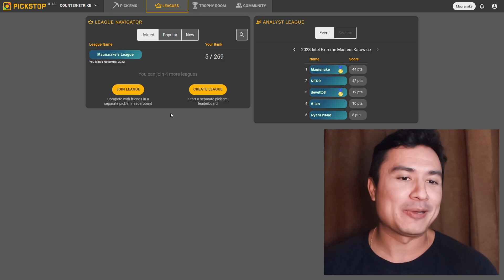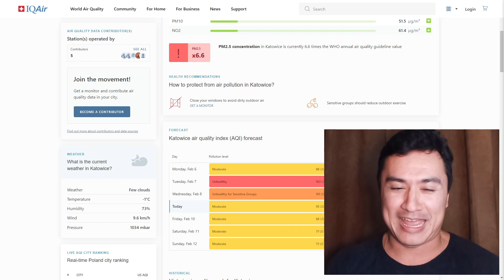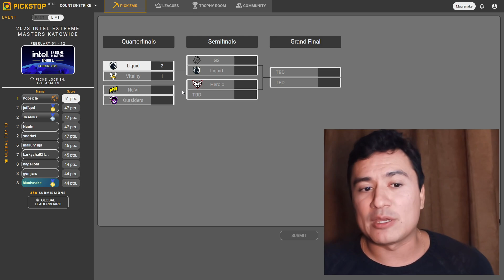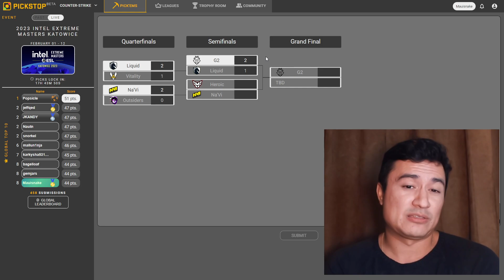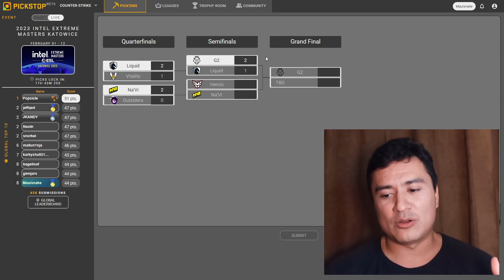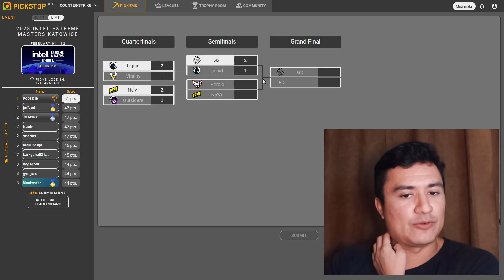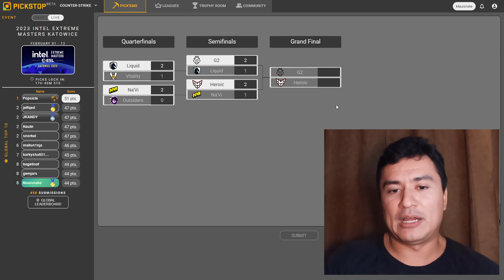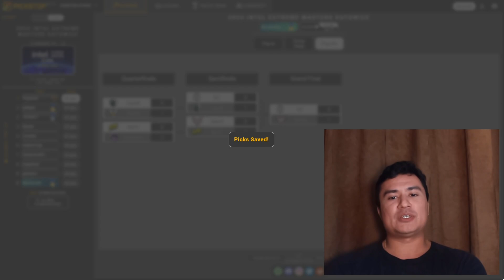KATOWICE PLAYOFFS PICK'EMs